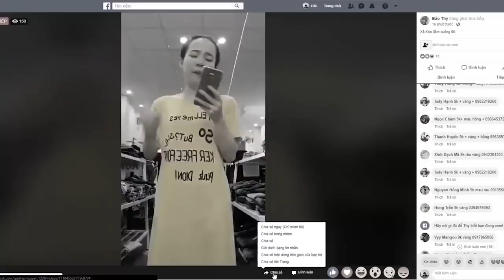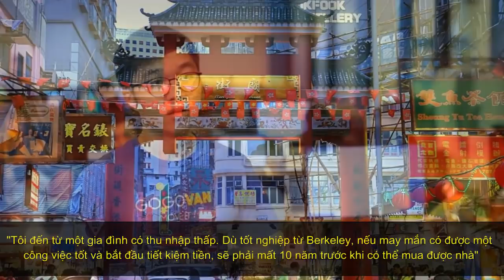Startup Giá Trị Tới Tỷ $, Founder Vẫn Đi Thuê Nhà, Lý Do Vì Sao? | CÂU CHUYỆN DOANH NHÂN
Startup Giá Trị Tới Tỷ $, Founder Vẫn Đi Thuê Nhà, Lý Do Vì Sao?
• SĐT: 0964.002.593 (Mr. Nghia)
Nhà sáng lập 32 tuổi của GoGoVan hiện vẫn không sở hữu bất kỳ căn nhà nào và anh tự hào về việc này.
Trong vòng 5 năm kể từ khi cho ra đời nền tảng logistic theo yêu cầu của mình, Steven Lam đã chứng kiến đội ngũ gồm 8 người từ căn phòng nhỏ ở Kowloon, Hong Kong bùng nổ trở thành startup tỷ đô với hơn 2.000 nhân viên và 8 triệu tài xế. Tuy nhiên, ngay cả khi việc kinh doanh hiện nay đã dần ổn định, anh vẫn đang thuê một căn hộ trong một quận có nhiều người thu nhập thấp – nơi anh từng lớn lên.